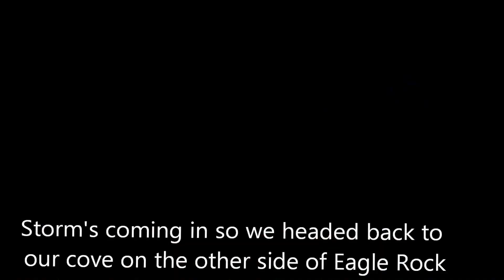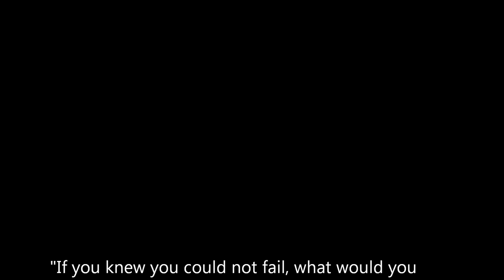1958 Lone Star Cruiseliner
A two day trip on our 54 year old vintage cabin cruiser.